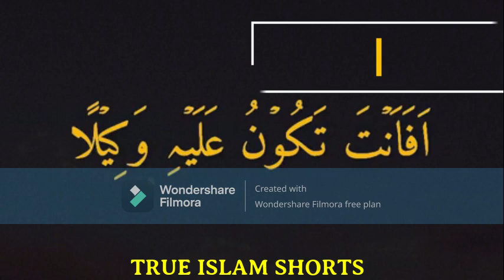DR ISRAR AHMED , MUSALMAN BHE MUSHRIK HOTA HA ....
Spread the message of islam for the betterment of humanity.